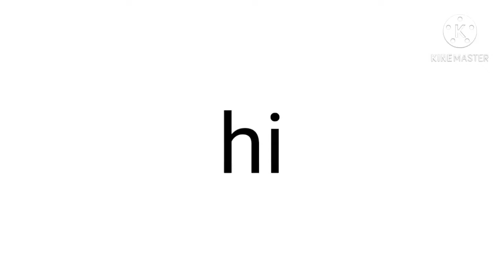this video will be deleted when i reveal my face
Tbh it will be a long time before i reveal my shrek face :,(

I NEED FRIENDS.bad.thnx.